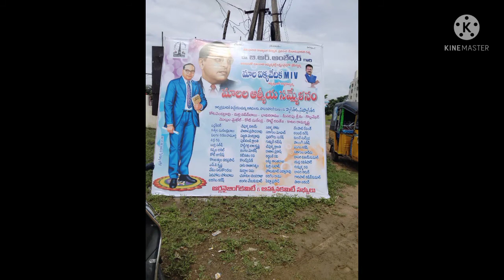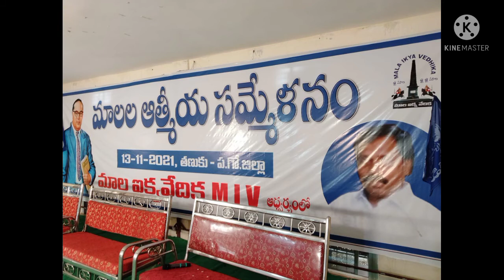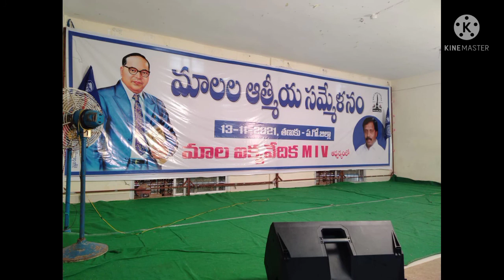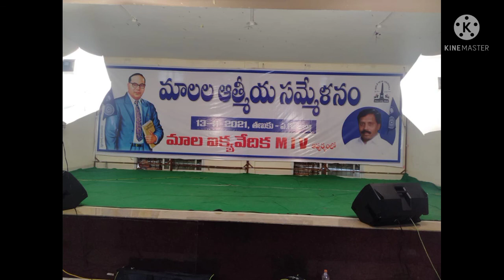మాల ఐక్య వేదిక ఆత్మీయ సభ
mala, jai bheem, dalit, మాలక్యవేదిక, malaikyavedika, tanuku, terra ravi deva